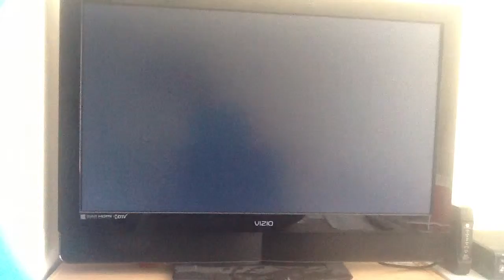Cod WaW Level 2 Little Resistance